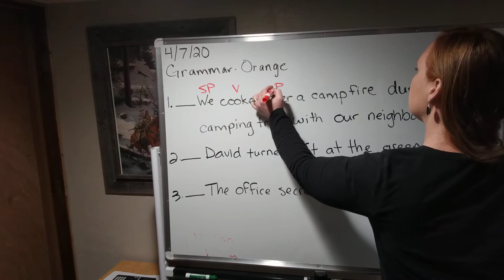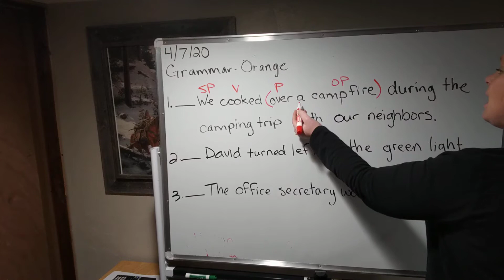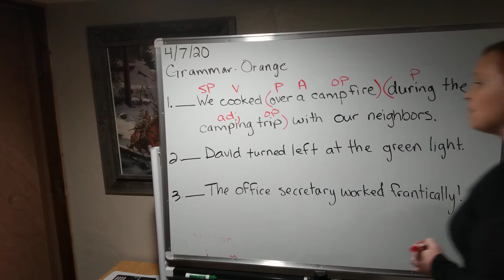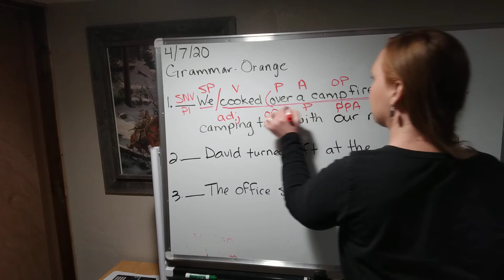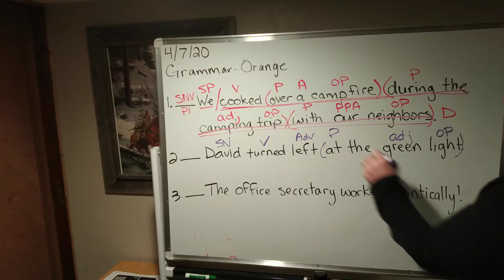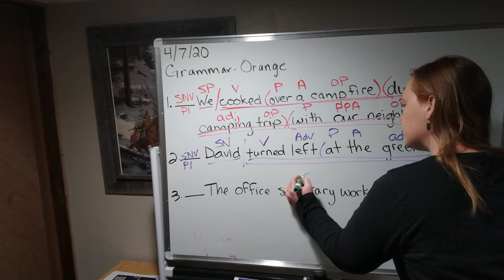4/7/20 Grammar orange